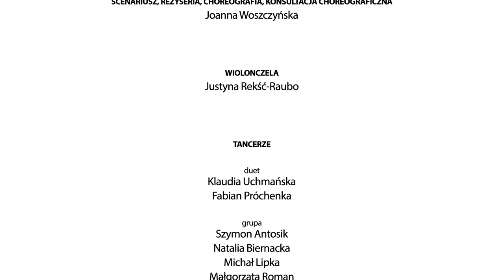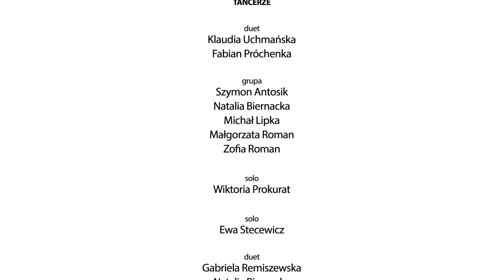Daj się złapać w sieć kultury I Przestrzeń tańca - Alternatywny Teatr Tańca LUZ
Taniec jest naturalnym sposobem wyrażania uczuć i emocji.
Muzyka jak wehikuł czasu przenosi nas w przeszłość i przyszłość, jest teraźniejszością…
Tak teraz, jak i kiedyś muzyka i taniec odzwierciedlają emocje współczesnego człowieka.
Każdy odnajdzie w sztuce siebie niezależnie od epoki, w której żyje i epoki, którą reprezentuje sztuka.
Przestrzeń tańca jest nieograniczona...  W tym projekcie wychodzimy z ciasnych mieszkań i zabieramy Was na wycieczkę po naszym mieście.

Przestrzeń tańca
Alternatywny Teatr Tańca LUZ

Scenariusz, reżyseria, choreografia oraz konsultacja choreograficzna
Joanna Woszczyńska
 Pedagog, kierownik, choreograf i założyciel Formacji Tańca Nowoczesnego LUZ (1991), Alternatywnego Teatru Tańca LUZ (1999) oraz Akademii Tańca LUZ ART (2005).
Joanna Woszczyńska to choreograf wielokrotnych mistrzów Polski, Europy i świata w tańcu show, hip hop, jazz oraz modern. Jest sędzią krajowym Polskiej Federacji Tańca (PFT) i międzynarodowym International Dance Organization (IDO). To również laureatka wielu nagród i odznaczeń m.in.: Odznaki Ministra Kultury i Dziedzictwa Narodowego Zasłużony Działacz Kultury, dyplomu Ministra Kultury i Dziedzictwa Narodowego, Honorowej Nagrody Prezydenta Miasta Siedlce "Aleksandria", nagrody Prezydenta Miasta Siedlce "Wawrzyn Siedlecki", nagrody im. Ludomira Benedyktowicza, nagrody Złotego Jacka, nagrody specjalnej dla choreografa za osiągnięcia na Mistrzostwach Europy i Pucharze Świata IDO Jazz, Modern, Balet/Pointe – Mikołajki 2012.
Joanna Woszczyńska wielokrotnie promowała na świecie z zespołem LUZ kulturę polską poprzez taniec, m.in. czterokrotnie w Japonii, na Dniach Kultury Polskiej na Ukrainie, we Francji, USA, a także poprzez udział zespołu FTN LUZ i teatru tańca ATT LUZ w Mistrzostwach Europy i Świata m.in. w Niemczech, Kanadzie, Rosji, Węgrzech, Gibraltarze, Norwegi, Czechach, Serbii, Włoszech.
Była współtwórcą choreografii do widowiska "Kolory nadziei", z gwiazdami polskiej estrady i wg. scenariusza Barbary Szafraniec, którego premierę można było zobaczyć 4 października 2012 r. w Sali Kongresowej w Warszawie. Jest autorką libretta, reżyserem i choreografem wielu autorskich spektakli tanecznych i musicalowych m.in.: Katharsis, Baju baju Mikołaju, Szukając Twego oblicza, Portrety, Jesteśmy wolni, Dziwny jest ten świat, Bajkowy musical, Nasza  klasa w PRLu, Szkło, The nature of dance, Wyobraźnia kontra komp, Dzieci Powstania '44, Nasza Klasa w PRL-u II, Polskie DNA - wolność tańcem malowana, Gdzie jesteś... Ewo?.

Wiolonczela
Justyna Rekść-Raubo
Justyna Rekść-Raubo jest laureatką II nagrody i wyróżnienia na II Warszawskim Konkursie Wiolonczelowym w 1989 roku. Ukończyła warszawską Akademię Muzyczną im. F. Chopina w klasie wiolonczeli prof. A. Zielińskiego oraz Akademię Muzyczną w Krakowie, w klasie violi da gamba prof. R. Zipperlinga. Stypendystka Fundacji im. S. Batorego.
Doskonaliła swe umiejętności biorąc udział w licznych konkursach i zajęciach mistrzowskich u wybitnych artystów i pedagogów. Od 1995 roku występuje w zespole „Musicae Antiquae Collegium Varsoviense” Warszawskiej Opery Kameralnej, specjalizując się w wykonawstwie basso continuo. Z MACV brała udział w festiwalach poświęconych barokowej twórczości kameralnej i operowej. Współpracowała także z zespołami prowadzonymi m.in. przez A. Sapiechę, A. Golińskiego, L. Stawarz, T. Adamusa, M. Toporowskiego, A. Szadeyko, D. Stabinskasa i P. Wagnera. Jej muzyczne zainteresowania sięgają także muzyki nowej. Justyna Rekść-Raubo była członkiem zespołu NONSTROM zajmującego się wykonawstwem muzyki współczesnej, założonego przez Pawła Mykietyna.

Alternatywny Teatr Tańca LUZ powstał w 1999 roku. Był odpowiedzią choreograf Joanny Woszczyńskiej i tancerzy LUZ na pragnienie jeszcze pełniejszego wyrażania towarzyszących im emocji, pozwalając odbiorcy pełniej wejść w głębię przekazywanych treści. Łączy największe talenty taneczne FTN LUZ z kunsztem artystycznym choreograf. Teatr zadebiutował w 2000 roku spektaklem pt. Katharsis.

Tancerze ATT LUZ:
Duet - Klaudia Uchmańska, Fabian Prochenka
Grupa - Szymon Antosik,Natalia Biernacka, Michał Lipka, Małgorzata Roman, Zofia Roman
Solo - Wiktoria Prokurat
Solo - Ewa Stecewicz
Duet - Gabriela Remiszewska, Natalia Biernacka
Solo - Julia Szot
Duet - Zuzanna Gozdek, Katarzyna Łuka
Solo - Katarzyna Garbarczyk oraz grupa ATT LUZ

Realizacja dźwięku:
Marek Matwiejczyk

Garderoba: Marzena Osińska

Pomoc techniczna: Michał Bojar, Michał Zacharczuk

Produkcja filmowa:
Bartosz Iliński
Mikołaj Radziejewski
Film Shot

Wydarzenie organizowane w ramach projektu „Daj się złapać w sieć kultury”, dofinansowane ze środków Narodowego Centrum Kultury w ramach projektu „Kultura w sieci”.